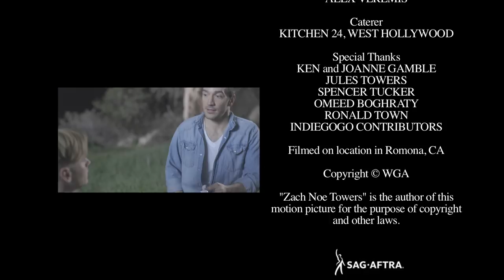Killer Friends (2016)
Four friends go on a camping trip that one won't be coming back from alive...

Writer/Director. Zach Noe Towers
Co-Director & Producer. Tina Carbone
Director of Photography. James Sielaff
Score. Jasha Klebe
Editor. Morgan Pritchard

Cast
Jenna-Lee Carreiro as Jill
Peggy Sinnott as Heather
Dave Racki as Bryan
Zach Noe Towers as Scott